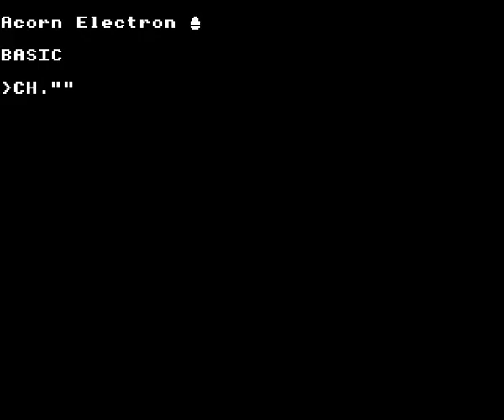Spycat on the Acorn Electron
Gameplay footage of Superior Software's Spycat on the Acorn Electron, recorded using Elkulator.